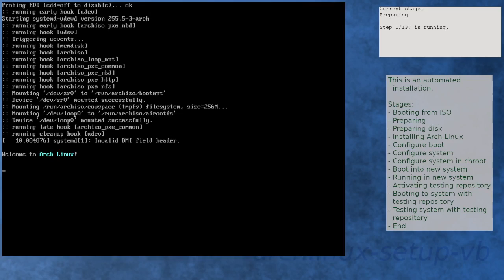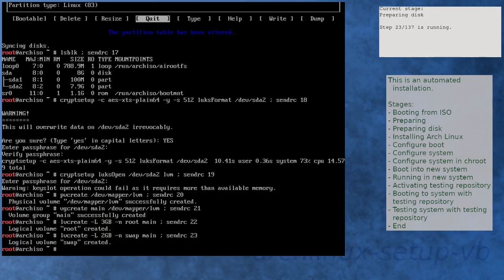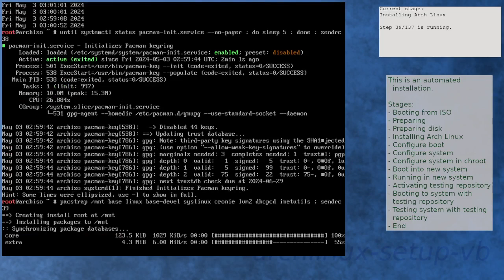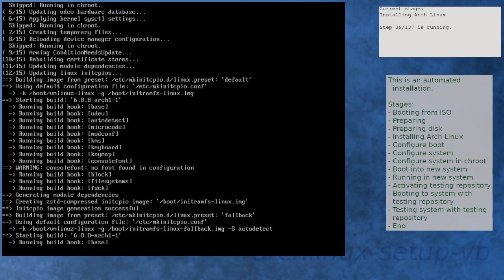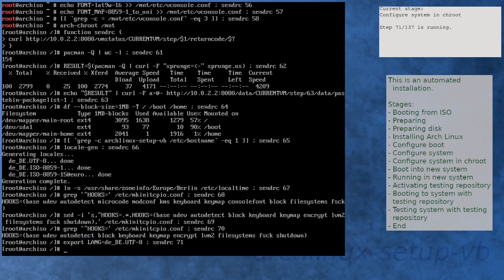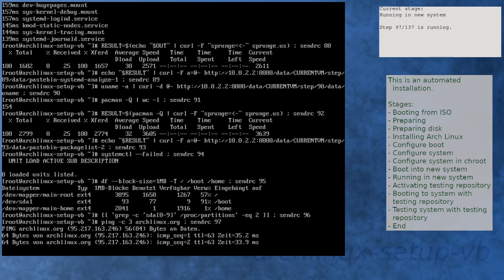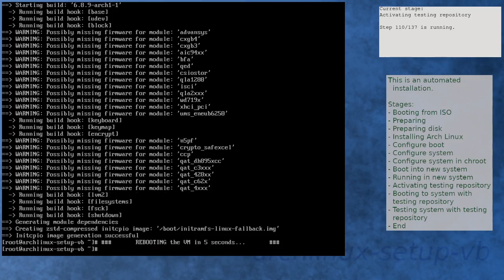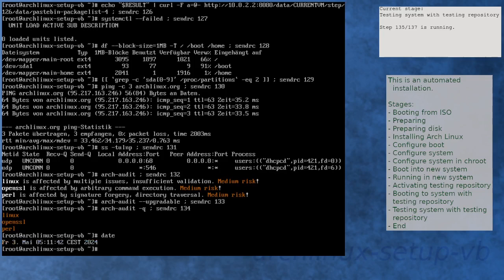Arch Linux installation recording to kernel 6.8.9-arch1-1 (testing)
Summary:
[00:00] Booting from ISO
[00:51] Preparing
[01:45] Preparing disk
[03:22] Installing Arch Linux
[05:33] Configure boot
[05:50] Configure system
[06:35] Configure system in chroot
[08:10] Boot into new system
[09:02] Running in new system
[10:17] Activating testing repository
[11:25] Booting to system with testing repository
[12:08] Testing system with testing repository
[13:18] End

Kernel details:
6.8.8-arch1-1 (ISO)
6.8.8-arch1-1 (after installation)
6.8.9-arch1-1 (after enabling [testing])